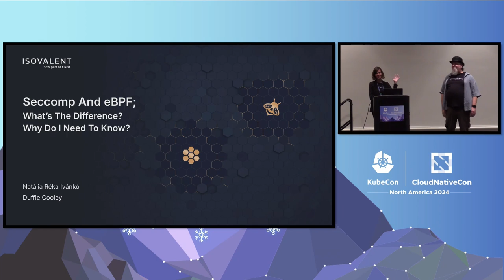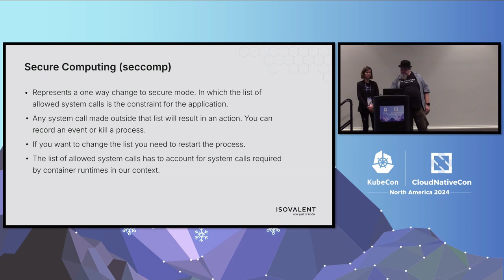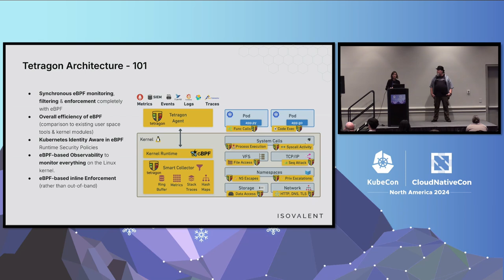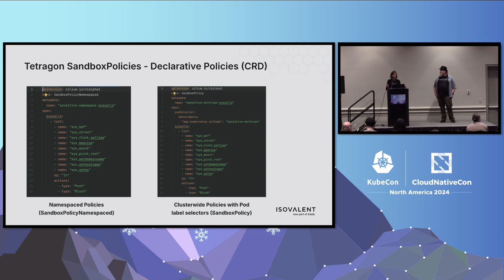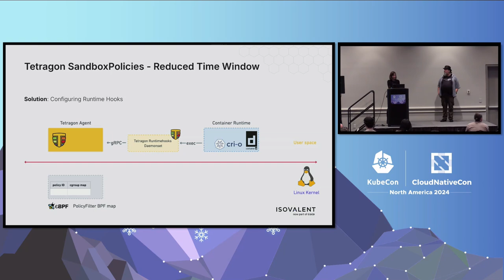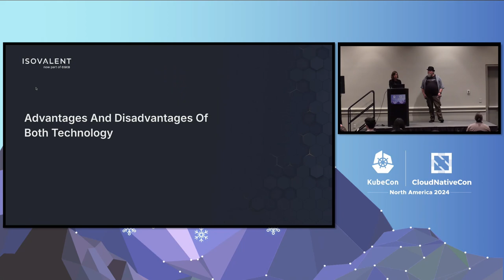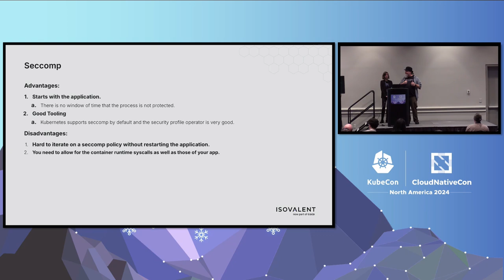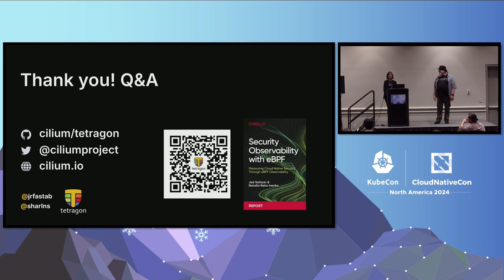Seccomp and eBPF; What’s the Difference? Why Do I Need to Know? - Natalia Reka Ivanko, Duffie Cooley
Seccomp and eBPF; What’s the Difference? Why Do I Need to Know? - Natalia Reka Ivanko & Duffie Cooley, Isovalent @ Cisco

Containers in Kubernetes share a common Linux kernel so how can we limit access where it isn’t required so we can follow the principle of least privilege? Join Natalia and Duffie as they each explore different approaches to harden your container security with Secure Computing (seccomp) and eBPF! The talk will begin with an overview and comparison between seccomp and eBPF and how they both can solve the same problem - limiting access to the Linux Kernel that all containers share. This will be a fun talk, showing each solution with a live demo. You will leave this talk with a better understanding of how to limit what system calls a process can make and restrict your containers’ behavior to only access the files, binaries and external DNS names they need and nothing more. Which is the right solution for your environment? Come and learn about two of the commonly used technologies in use today!